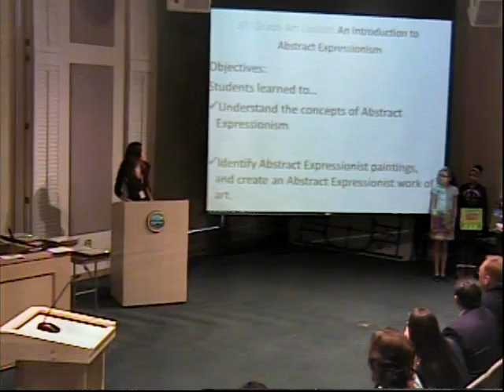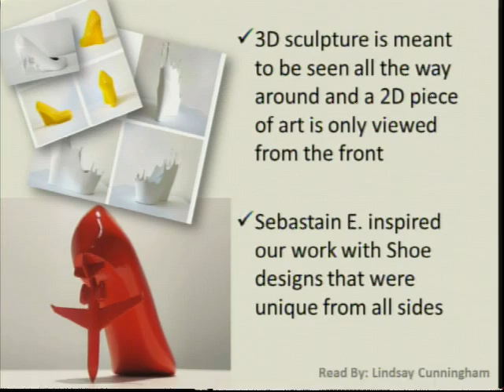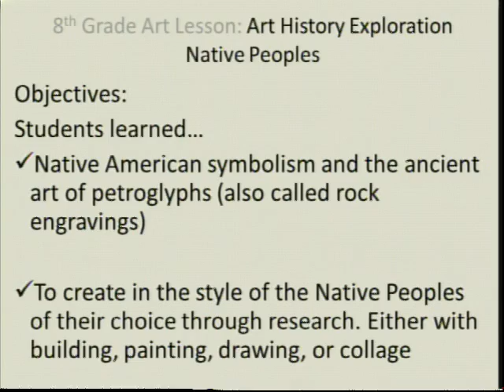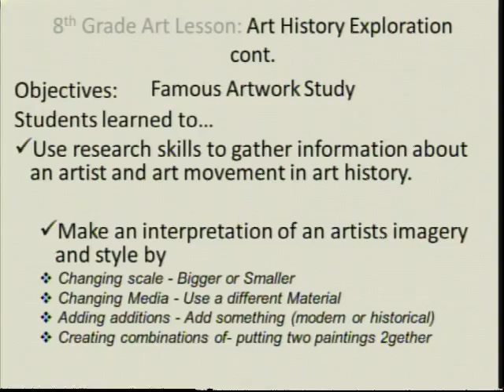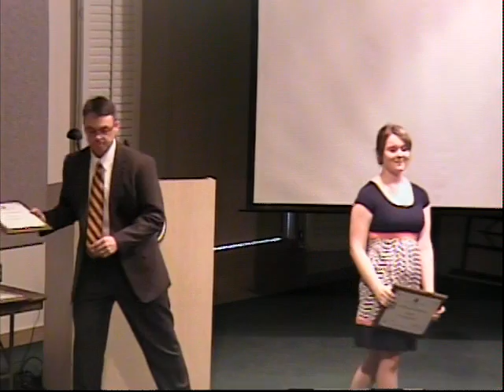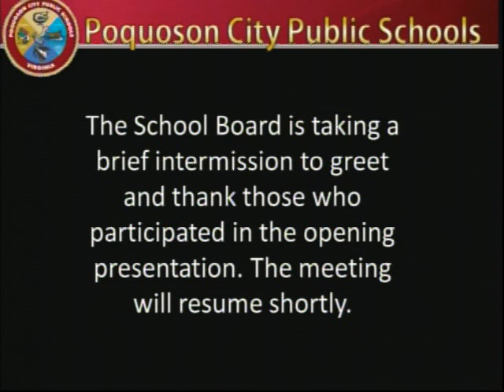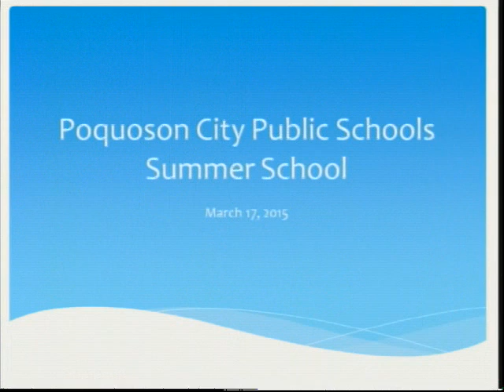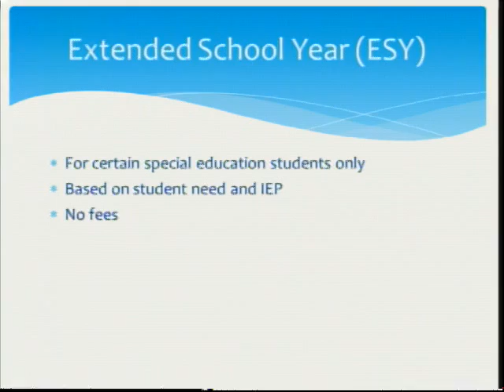Poquoson City Public Schools - 2015-03-17 - School Board Meeting